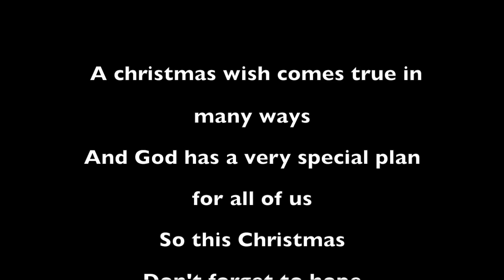The 24th of December (2015) - Christmas Short Film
Merry Christmas everybody! Here's a short film my cousins and I put together! Hope you can check it out and tell us what you think!

Have a great X'mas :D

xx
Emma

---Synopsis---

On the 24th of December, 11-year old Elliot arrives in the Town of Frozendale.

For the next 3 days, Elliot awakes to find himself reliving the same day. He sees the same people and they do the same things but they are unaware of the time loop.

Throughout the 3 days, Elliot encounters 3 other children. Normal as they may seem, they speak of impossible wishes coming true on christmas day.

Elliot questions their sanity but they believe so long as they have pure hope, their wishes will come true. Eventually, Elliot becomes exasperated with the situation at hand and is bent on finding a way to break the time loop.

"It is the only way to make them face up to reality."

Finally, he stumbles upon a control that will allow him to break the time loop and restart time. However, he is also reminded of how devastating it could be to rob anyone of a wish they have held so dearly to their hearts.

Will Elliot press the button and risk crashing dreams or will he hold back and let them live on in their picture perfect world?

Elliot Goh
Ashlyn Goh
Keith Loh
Emma Goh
Kristy Loh

(special appearance)
Tessa Goh
Gwen Lee
Kelly Loh

---Crew---
Director/Writer: Emma Goh
Editor: Tessa Goh
Special Effects: Gwen Lee
Sound: Tessa Goh

(copyright was not intended)

Hirohashi Makiko - Once Upon A Dream
Studio Ghibli - A Town With An Ocean View
Hirohashi Makiko - Someday My Prince Will Come
Kevin Kern -- The Skipping Song
Yiruma - Reminiscent
Yiruma - One Day I Will Leave Behind